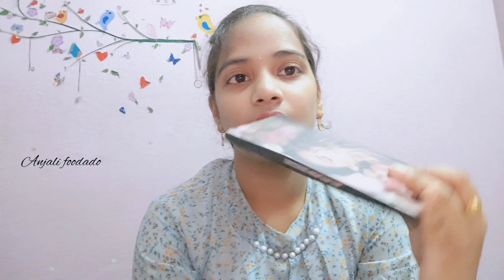My Makeup products|| Makeup kit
My Makeup products 😍 @AnjaliFoodAdo